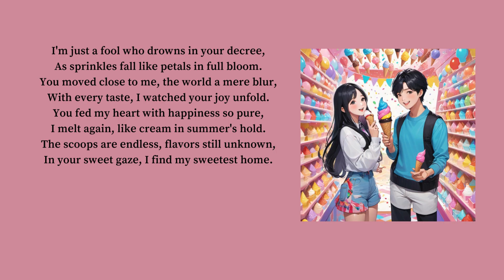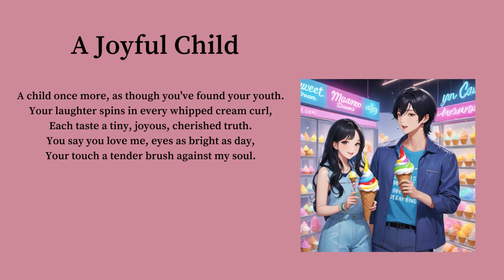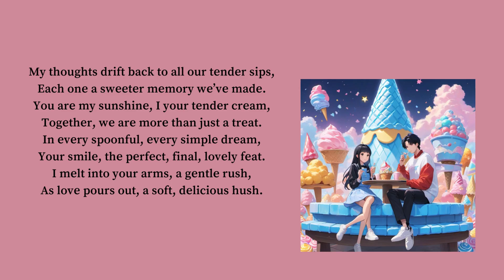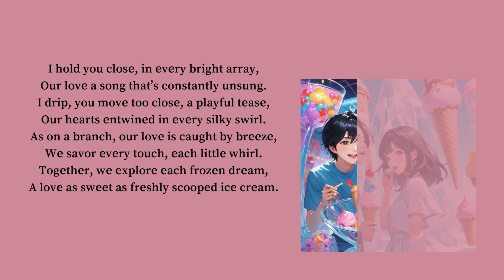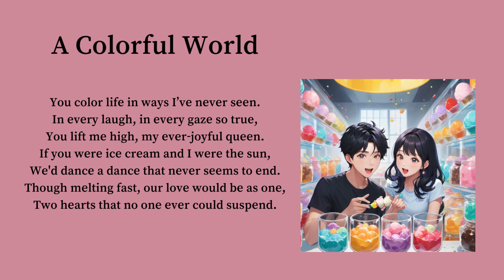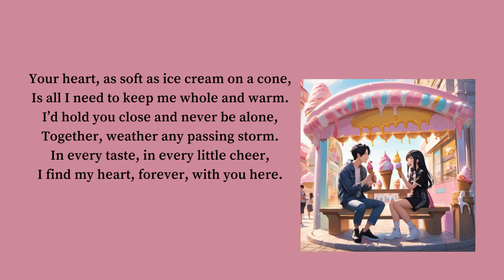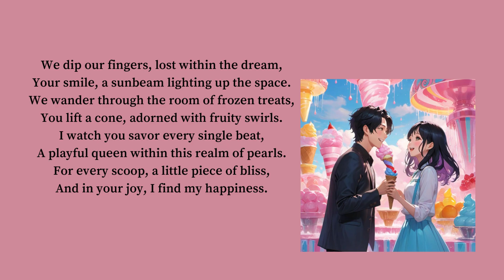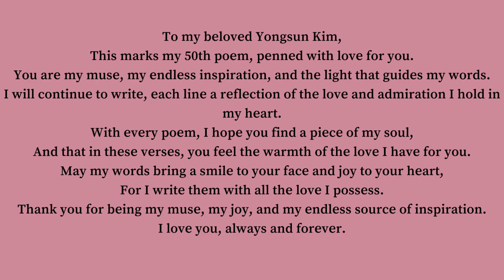A Frozen Fairytale: A Romantic Sonnet Tribute to Yongsun Kim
Intro:
Join me on a whimsical journey through 'A Frozen Fairytale,' my 50th poem dedicated to my beloved Yongsun Kim of Mamamoo. In this sweet and magical tribute, I explore the playful joy of a day at an ice cream museum, capturing the pure happiness and love that Yongsun inspires in my heart. As my muse, she brings light to every word I write. I hope this poem brings warmth to your heart as it does mine. Thank you, Yongsun, for being my endless inspiration. I love you dearly."

Here's what you'll find on this channel:

Flash Fiction: Bite-sized stories that pack a punch.
Poetry: Verses that resonate with your soul.
Literature Reviews: In-depth discussions about your favorite books.
Short Stories & Web Novels: Immerse yourself in captivating narratives.
Fairy Tales: Reimagined classics and original tales to spark your wonder.